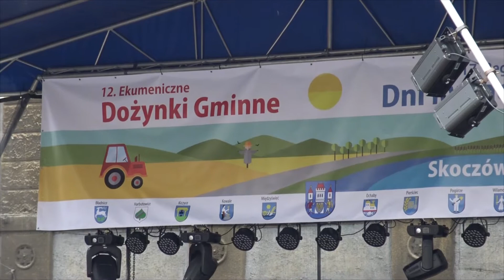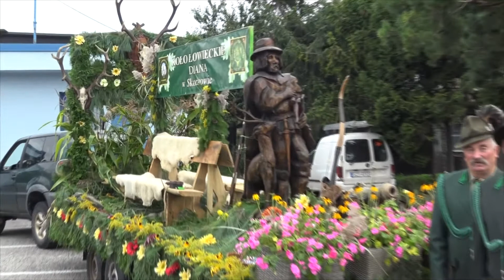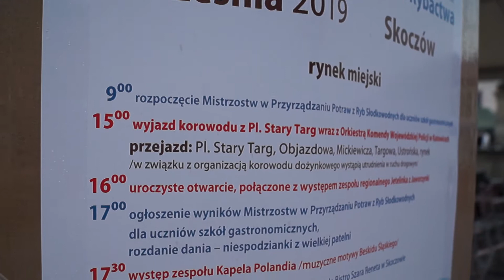12. Ekumeniczne Dożynki Gminne, 17. Regionalne Dni Rybactwa.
12. Ekumeniczne Dożynki Gminne,
którym w tym roku towarzyszyły 17. Regionalne Dni Rybactwa.